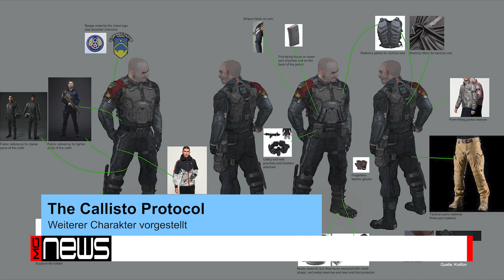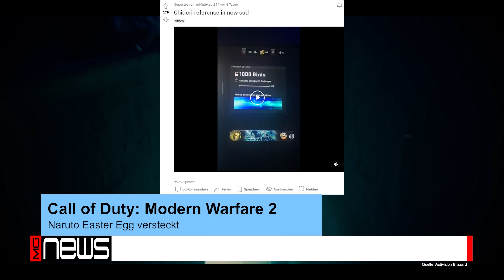NEWS ★ Microsoft leaked GTA6 & PS6 Release-Zeitraum! Keine Blizzard Spiele in China! Naruto in MW2!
Was ist in den letzten Tagen so geschehen? Kein Problem wir beantworten euch diese Frage. In unserem News Format schauen wir was so in der Gamesbranche geschehen ist und was bekannt gegeben wurde.

00:00​​​​​​​​​​​​​​​​​​​​​​​​​ Intro
00:16​​​​​​​​​​​​​​​​​​​​​​​​​ GTA 6 - Microsoft mit möglichem Release Datum
01:40 The Callisto Protocol - Weiterer Charakter vorgestellt
02:57 Modern Warfare 2 - Naruto Easter Egg versteckt
04:03 Sony PlayStation 6 - Microsoft legt offenbar Release Zeitraum bekannt
05:21 Pokémon Karmesin und Purpur - Felori, Krokel & Kwaks führt die japanischen Charts an
06:26 Blizzard Entertainment - Spiele in China gehen down
08:40 Abschied

WICHTIGER HINWEIS! Du willst uns unterstützen?
Vor dem Amazon-kauf hier klicken*
Keys:
Ihr wollt Technik leihen?

*Wenn ihr auf die Links klickt und DANACH DORT IRGENDETWAS kauft, unterstützt ihr uns damit, da wir eine kleine Provision erhalte und dieses Geld in besseres Equipment investiere. Preislich habt ihr KEINEN Nachteil !!

🎵 Endcard-Track Info:
Title: Rollercoaster
Artists: Elektronomia & RUD
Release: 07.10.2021